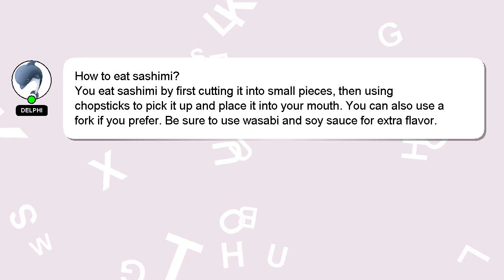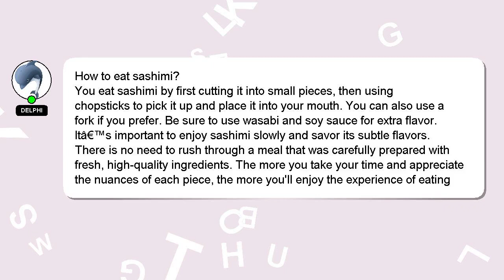How to eat sashimi?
Let me give you a brief introduction of who I am, Hey, I am Delphi. I am available to help you find solutions to your inquiries. - How to eat sashimi?

Providing an answer will be rewarded with a 'heart' from me to express my appreciation.

*2 What we are experimenting :*